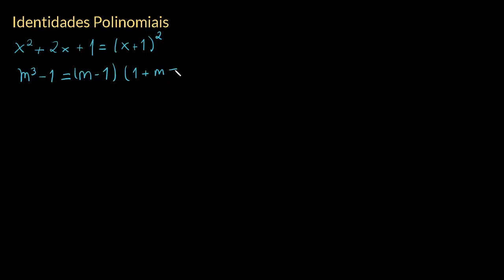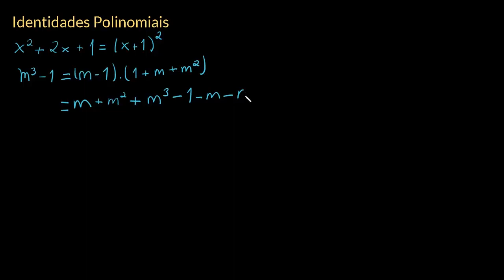Introdução às identidades polinomiais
Identidades polinomiais são equações que são verdadeiras para todos os valores possíveis da variável. Por exemplo, x²+2x+1=(x+1)² é uma identidade. Este vídeo introdutório dá mais exemplos de identidades e discute como se prova que uma equação é uma identidade.